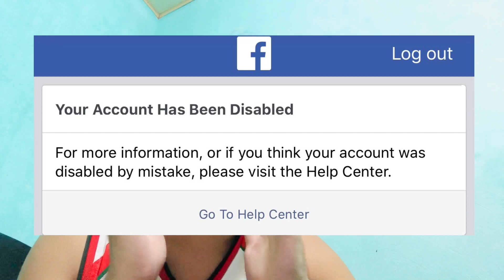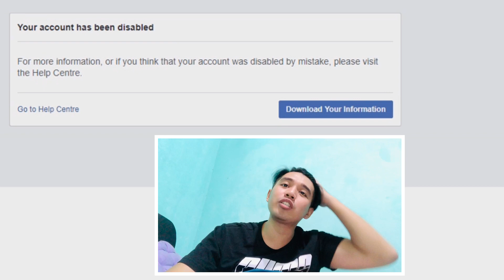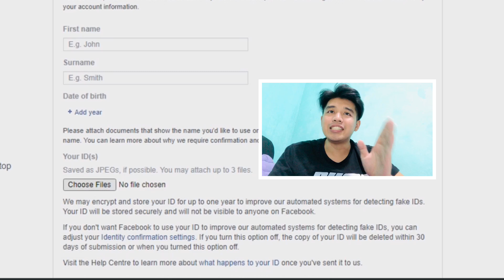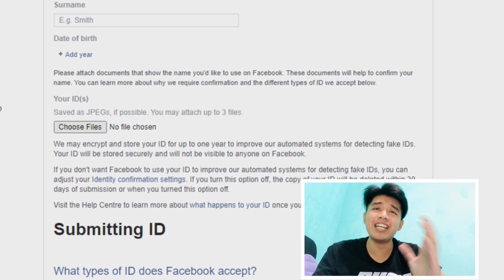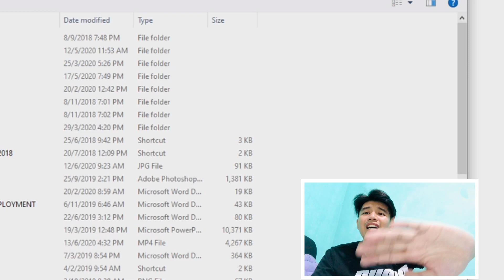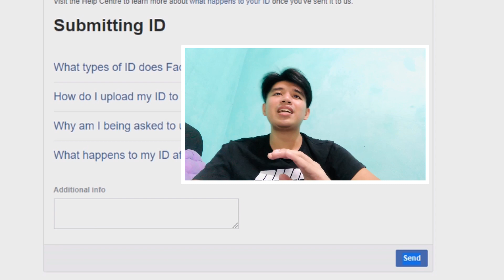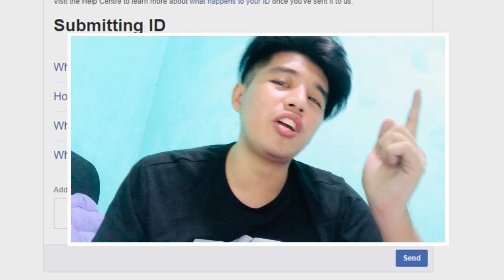HOW TO RECOVER DISABLED FACEBOOK ACCOUNT / TAGALOG / 2020 FACEBOOK DISABLE ISSUE FIXED / PART 2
how to recover facebook account without email
how to recover facebook account using gmail
how to recover facebook account using id
how to recover facebook account password
how to recover facebook account without email and phone number 2019
how to recover facebook account after forgetting password and email
how to recover facebook ad account
how to recover a facebook account
how to recover a facebook account without email
how to recover a facebook account without email or password
how to recover a facebook account that was deleted
how to recover a facebook account without phone number
how to recover a facebook account password
how to recover a facebook account without password
how to recover a facebook account that has been deleted
how to recover a facebook account that has been disabled
how to recover facebook account from two factor authentication
how to recover facebook account that has been reported
how to retrieve facebook account that has been disabled
how to recover hacked facebook account without email
how to recover facebook account if you forgot password
how to recover facebook account if i forgot my password
how to recover facebook account if forgot password
how to recover facebook account if someone reported
how to recover facebook account if mobile number is lost
how to recover facebook account if you forgot your password
how to recover facebook account if someone change password
how to recover facebook account if disabled
how to recover facebook account if reported
how i recover facebook account
how i can recover facebook account
how to recover a facebook account without knowing the email